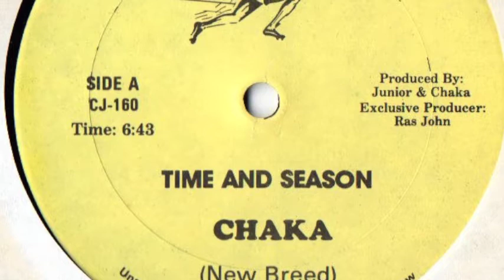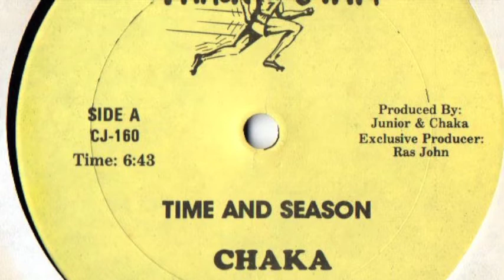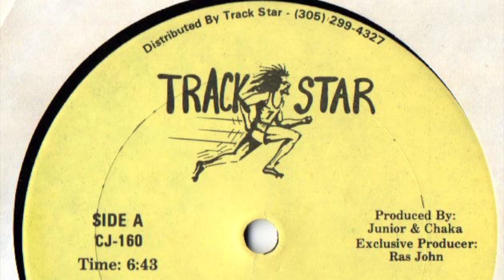Chaka - Time And Season (1986 Track Star) 12"Mix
Conscious roots reggae from the '80.

For you with love,enjoy it and remember…If you like it buy it!